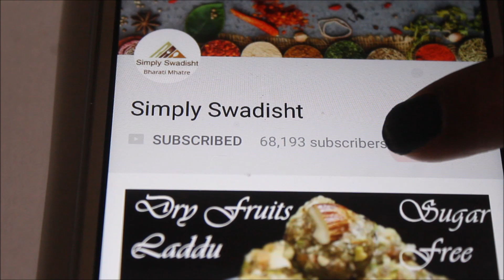कुकर मधे बनवा कमी वेळात चविष्ट वेज पुलाव /VEG PULAO in cooker. recipe in marathi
Veg Pulao is on of the famous and delicious rice recipe. loaded with vegetables and flavored with whole spices. Simple and easy to make recipe.
Ingredients-
 rice- 250 gms
vegetables- cauliflour,peas and paneer- 1 bowl
carrot,beans and coriender- 1/2 bowl
2 green chillis and 10 curry leaves
10 garlic cloves
1 inch ginger
curd- 100 gms
oil and ghee 4 to 5 tbsp
salt
whole spices- cardamon- 4
black cardamon- 2
cinamon stick - 1 inch each- 3
cloves and pepper- 4 to 5
 bay leaves-3
3/4 tsp cumin seeds
 cumin,coriender and garam masla powder- 1 tsp (heap)
Method-
 wash and soak rice in water for 2 hours. boil 750 ml of water. In cooker heat oil and 3 tbsp ghee. add whole spices,cumin seeds ,green chilli and curry leaves. saute , add all vegetables accept paneer and coriender. stir and cook for 2 to 3 mins on low to medium flame. add crushed garlic and ginger. saute. add curd,mix add rice and mix and all masale and salt as per taste .mix gently. add paneer and coriender and mix. add 750 ml hot water and mix. pressure cook for 10 mins or take 2 whistle. once pulao is cooked ,serve with raita and chutney.